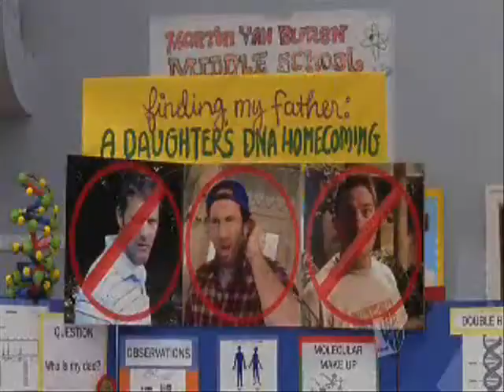Gilmore Girls Season 6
A quick recap of Gilmore Girls season 6. Music: Early Winter by Gwen Stefani.